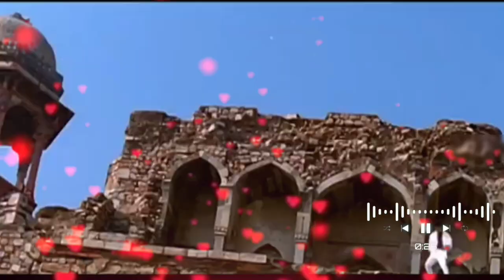Unnai Partha pinputhain Naan naanaka illa 🥰❣️